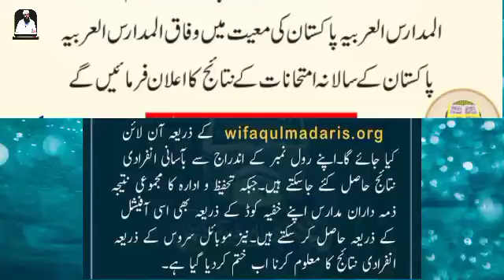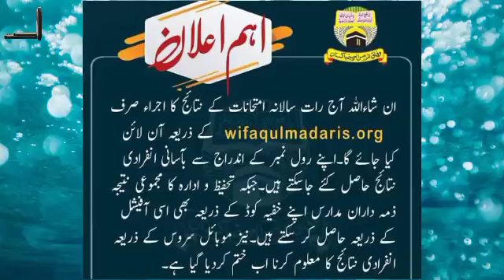how to check wifaqulmadaris result 2024 l wifaqul madaris l wifaq ul madaris l وفاق المدارس رزلٹ چیک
how to check wifaqulmadaris result 2024
wifaqul madaris
wifaq ul madaris
 وفاق المدارس رزلٹ چیک
وفاق المدارس
wifaqulmadaris result
wifaqul madaris result
wifaq ul madaris result
wifaqulmadaris result 2024
wifaqul madaris result 2024
wifaq ul madaris result 2024